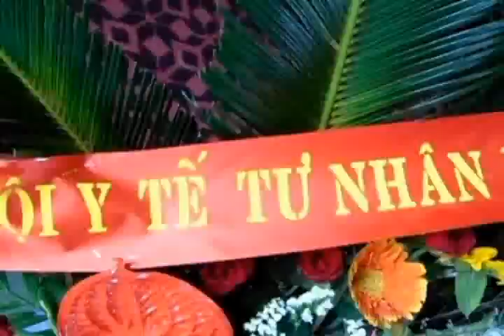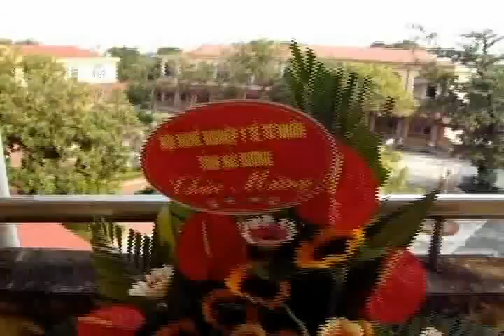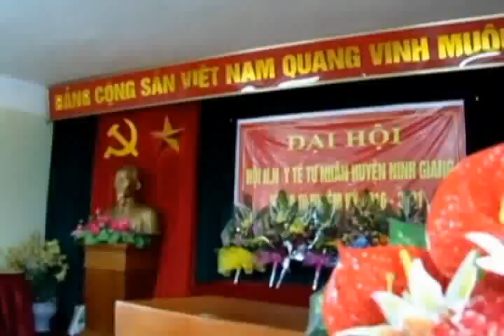Đại hội -hội y.tế tư nhân huyện Ninh Giang 2016 phần 1